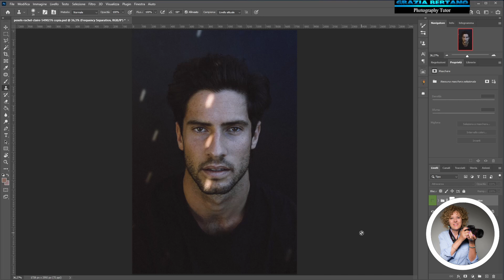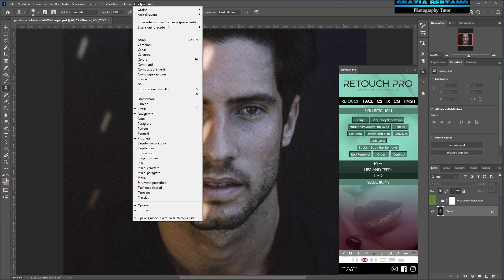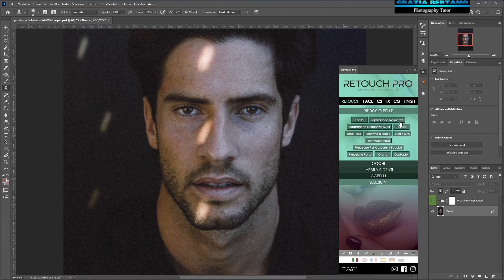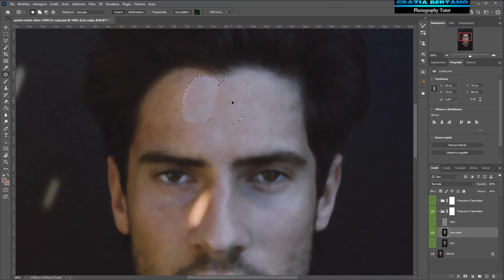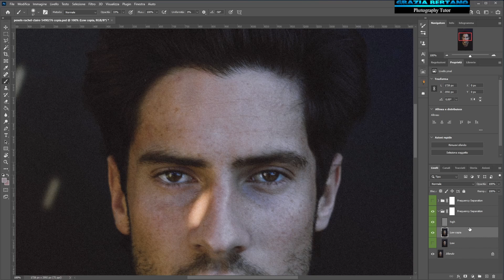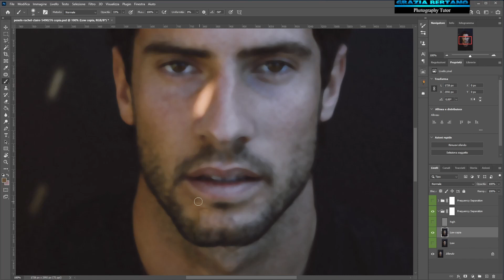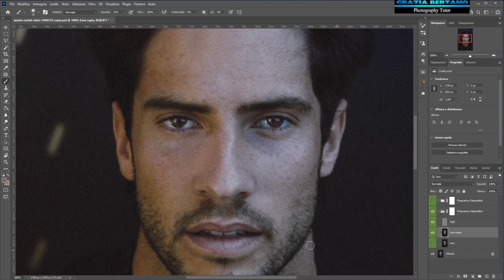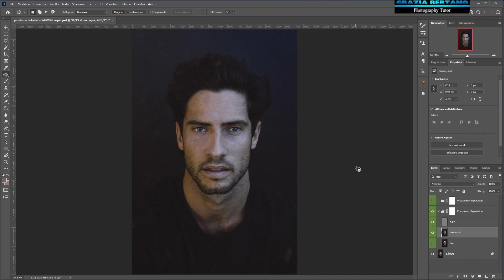Raggi di sole sul volto? Si eliminano facilmente con la separazione delle frequenze!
Usando la tecnica della separazione delle frequenze diventa facilissimo togliere le macchie di sole dai volti delle persone.
Una tecnica facile e intuitiva. Resa ancora più facile dall’utilizzo di Retouch Pro Panel, un pannello innovativo che ha un sistema di intelligenza artificiale molto potente e avanzato che funziona in linea con Photoshop dando risultati più rapidi e professionali.
Ritocco occhi, labbra e capelli
Ritocco del viso con Separazione delle Frequenze
Cambiare forma al viso e sfondo

Facebook profilo Grazia Bertano pagina @graziaroundtheworld